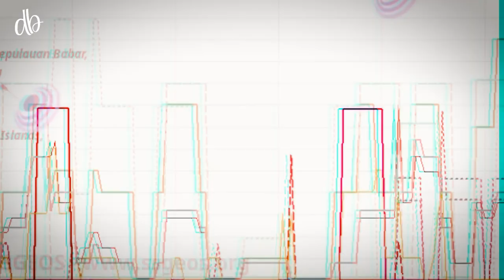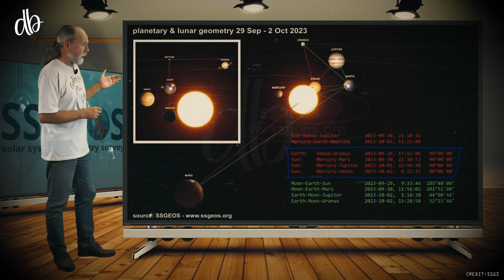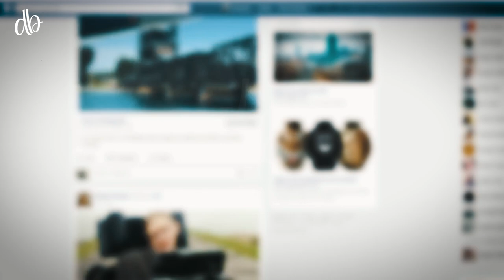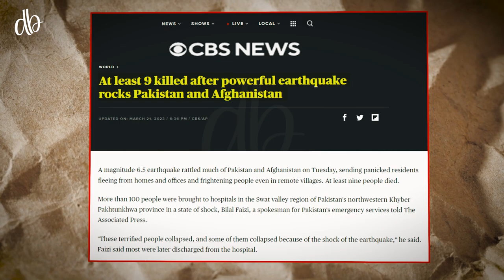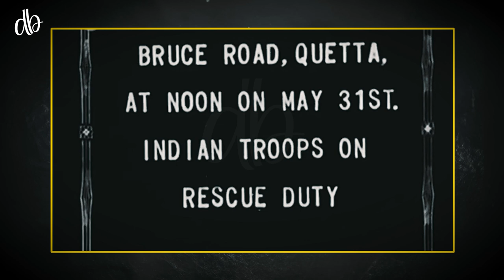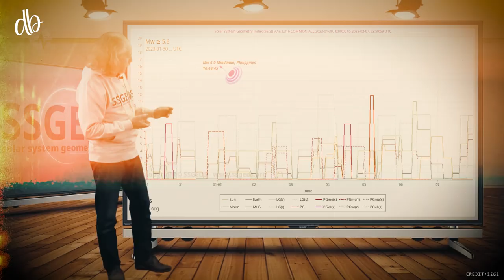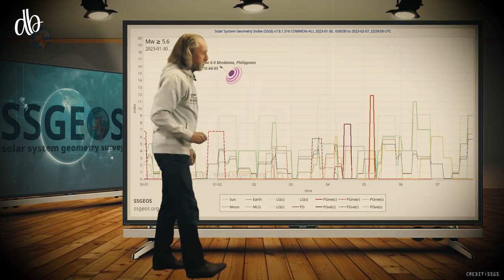Afghanistan - Pakistan and India Earthquake Fault Lines | Frank Hoogerbeets Predictions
The Afghanistan-Pakistan-India earthquake fault lines are geological features in the region prone to seismic activity. While earthquake risks exist, predictions like those by Frank Hoogerbeets should be taken with caution, as earthquake forecasting remains uncertain, relying on scientific data and not individual claims. In this video, we'll find out the details about the future of these areas.